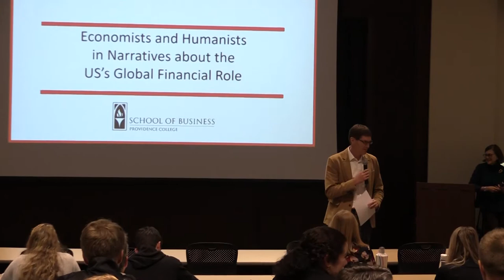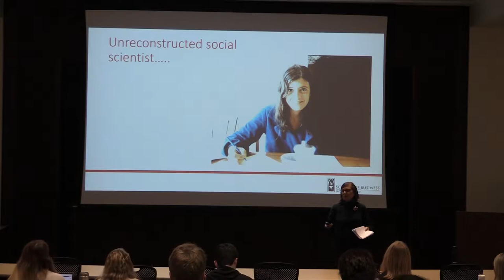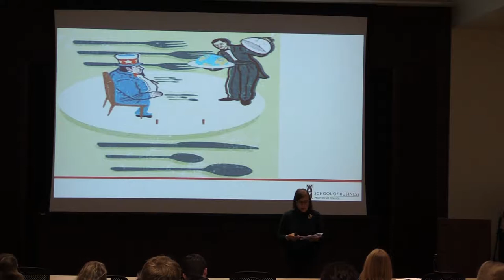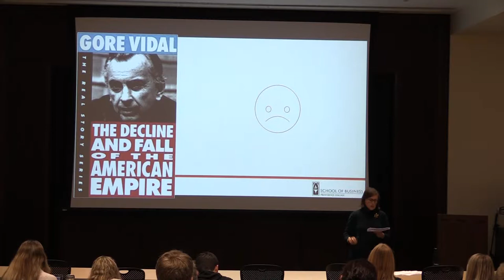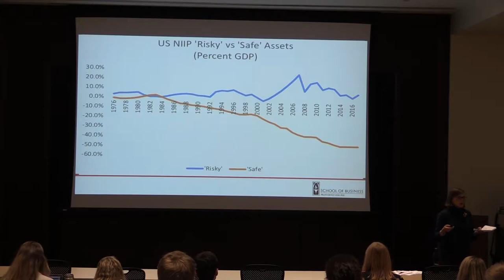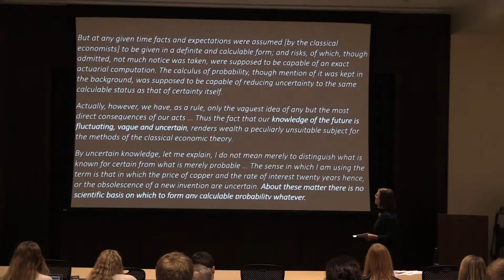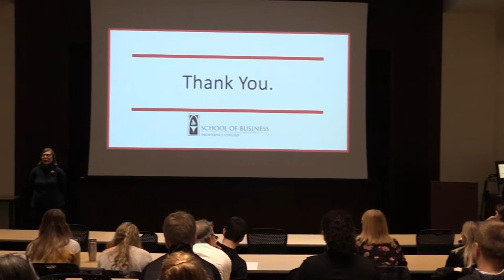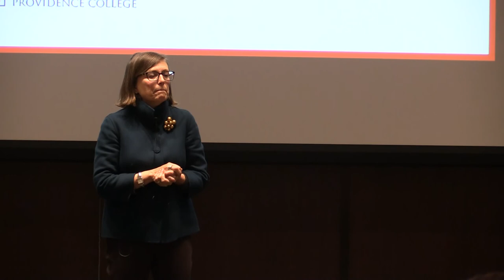PC Humanities Forum (Economists and Humanists in Narratives about the U.S.’s Global Financial Role)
Dr. Sylvia Maxfield
Providence College School of Business

Leader of the School of Business since 2012, Dean Maxfield teaches in PC’s interdisciplinary Development of Western Civilization program. She has a long and distinguished record of scholarly achievement, having authored or co-authored seven books, in addition to dozens of book chapters and journal articles. Dean Maxfield’s areas of expertise include Business Ethics, Government in the Global Economy, and Corporate Social Responsibility.